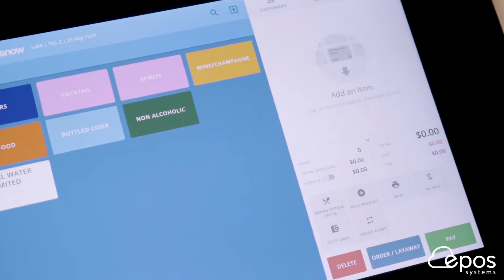Chow Snippet Epos 30 second